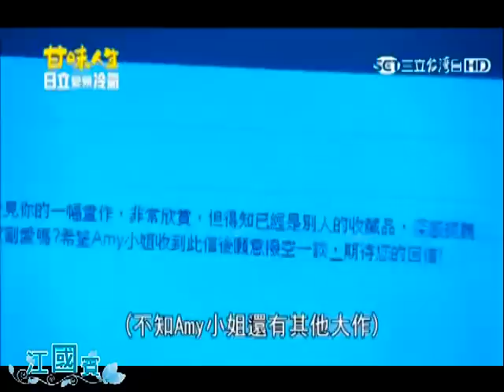甘味人生198集 江國賓(江大通片段